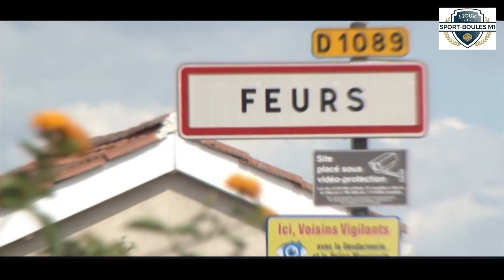PRÉSENTATION FEURS 2ÈME ÉTAPE